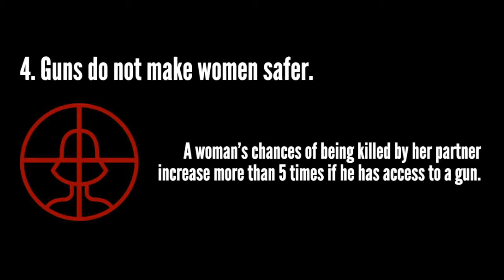7 US gun myths debunked Action on Armed Violence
These are 7 US gun myths that proliferate - often misrepresented by the NRA.  The data contained here comes from reporting from the Washington Post, MotherJones, FBI original data or from Gun Baby Gun - a book about guns around the world by Iain Overton (Action on Armed Violence's Director of Investigations).